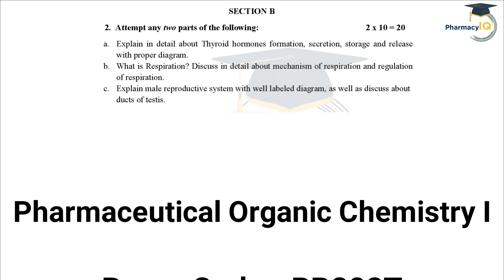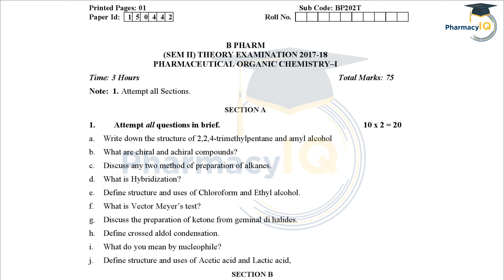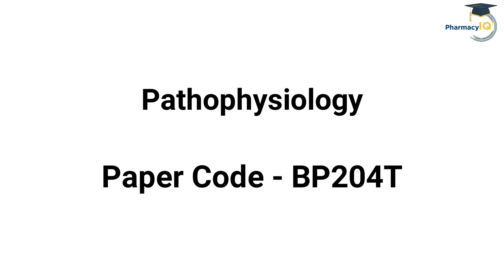AKTU 2017-18 , 2nd Sem Pervious Year Question Paper | HAP-1 , POC-1 , Biochemistry , Pathophysiology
0:00 - Intro
0:07 - Human Anatomy and Physiology-2
0:48 - Pharmaceutical Organic Chemistry-1
1:29 - Biochemistry
2:09 - Pathophysiology
2:51 - Thanks for Watching 🙂

Tags For Reference